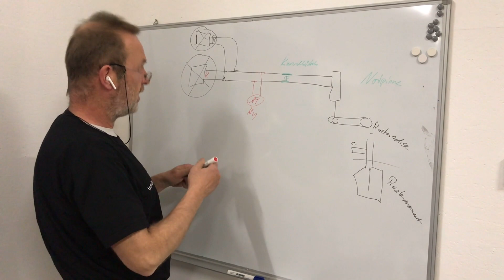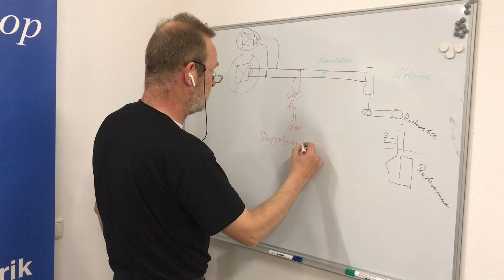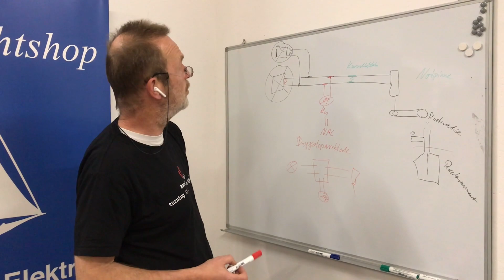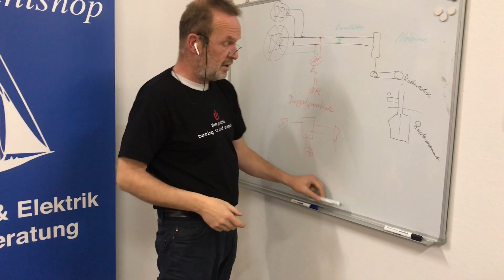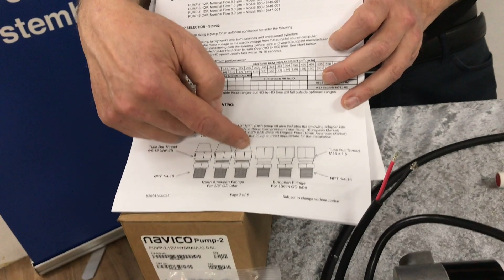Autopilot Hydraulikpumpe in eine Steuerung integrieren -Teil 2 - von Busse Yachtshop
Die Hydraulik Steuerung der Yacht wir um eine Hydraulikpumpe für den Autopiloten erweitert.